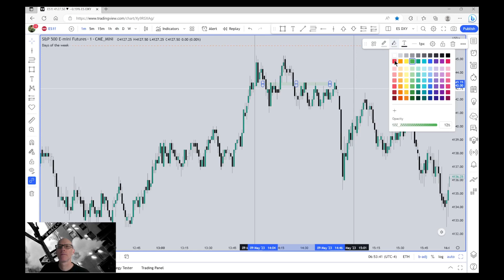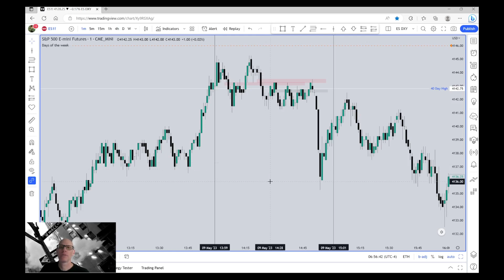ICT Silver Bullet Trade Setup 5/9/2023: AM & PM Session Review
This is the Silver Bullet trade hour ICT talked about in his Twitter Spaces, Until The Breaks Fall Off on Monday, 4/10/2023.  Every day, every week, and it won't stop.  In this video I review the ICT Silver Bullet Trade Setups for 5/9/2023, AM & PM Sessions.

Key takeaways, look for trades after liquidity has been taken or price rejecting a FVG that's near a swing high/low liquidity.  Be patient.

ICT Introduced the Silver Bullet Trading Hour in his Twitter Space, Until The Breaks Fall Off YT

What is the Silver Bullet Trade?  We'll this is from the Mentor himself:

“between 10 o'clock and 11  o'clock in the morning
New York local time you will find a fair value Gap
that will  deliver five handles every [ F’ng ] day guaranteed

absolutely [ F’ng ] guaranteed

it will always - always be there, aiming
for an opposing pool of liquidity, sell side or buy side”

- ICT

ICT also repeated the Silver Bullet trading hour/set-up in his YT Live stream.  Here's the link:

Apex Trader Funding.
Save 50% with Code: JEMRXLLJ

I also want to thank Michael J Huddleston , The Inner Circle Trader, and his free ICT 2022 YouTube mentorship series.

Money Management Links: Fixed Ratio